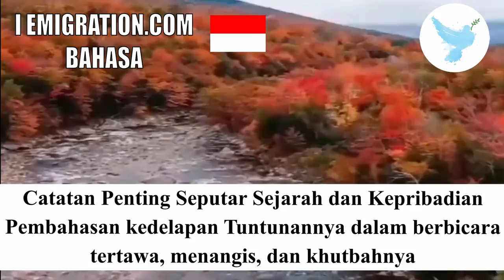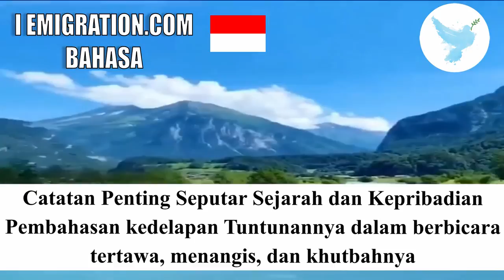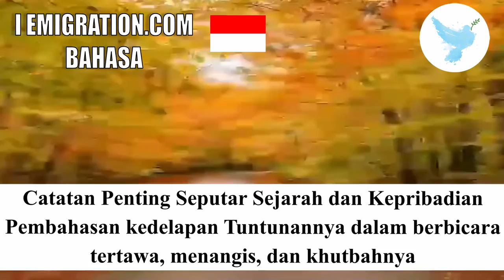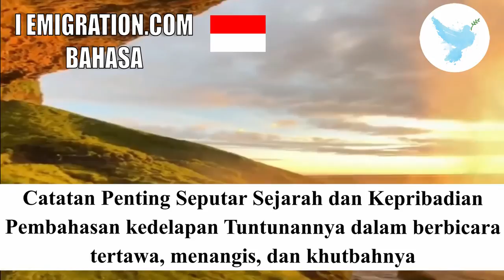Pembahasan Kedelapan Tuntunannya Dalam Berbicara, Tertawa, Menangis, Dan Khutbahnya 14